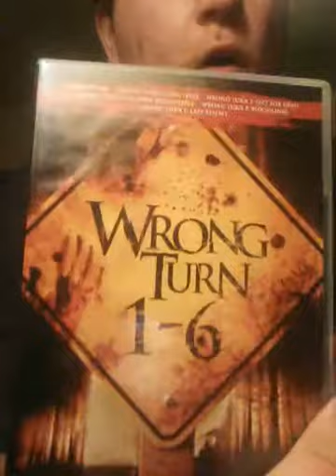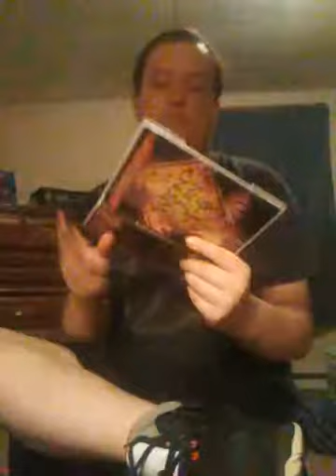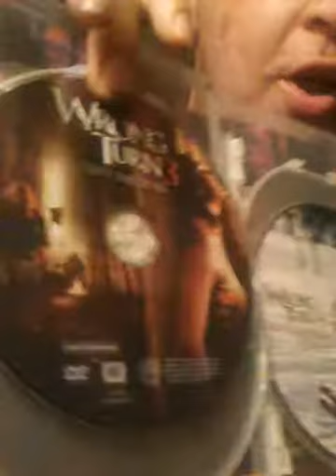Ranking the wrong turn movies from worst to best